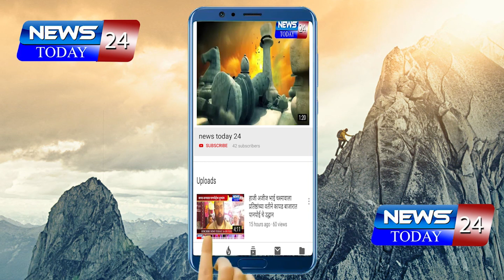अहमदनगर MIDC येथील आयटी पार्क कार्यन्वित केल्याचे सांगणाऱ्या लोकप्रतिनिधी वर गुन्हा दाखल करा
अहमदनगर एमआयडीसी येथील आयटी पार्क कार्यन्वित केल्याचे सांगणाऱ्या लोकप्रतिनिधी वर फसवणुकीचा गुन्हा दाखल करा सामाजिक कार्यकर्ते संदीप भांबरकर यांची पत्रकार परिषदेत मागणी